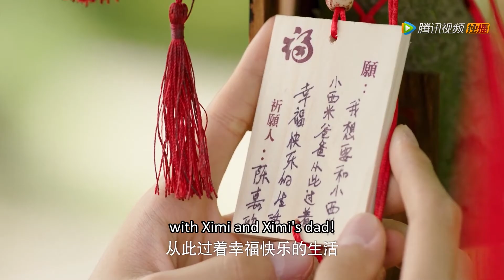You Are My Destiny 🚢 They promise to stay together forever! 🚢你是我的命中注定